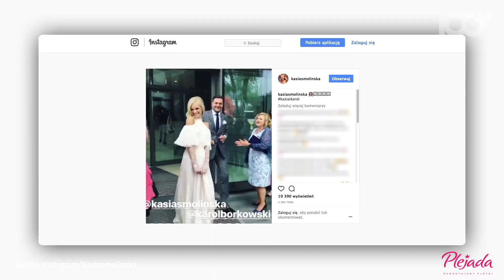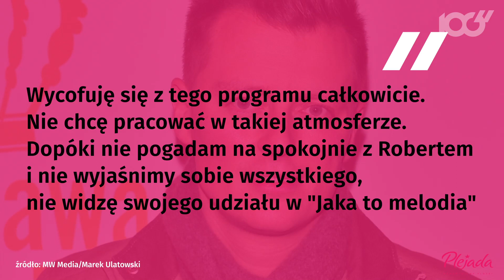Top 5 Plejady - ślub Lary Gessler, nowy Mister Polski | Onet100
Lara Gessler, Kasia Smolińska i Ania Starmach wzięły śluby. Co jeszcze ciekawego działo się w minionym tygodniu w show-biznesie?